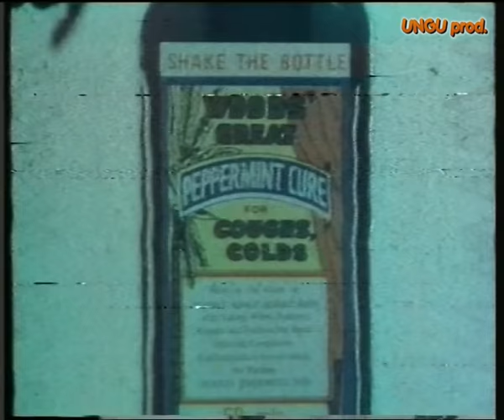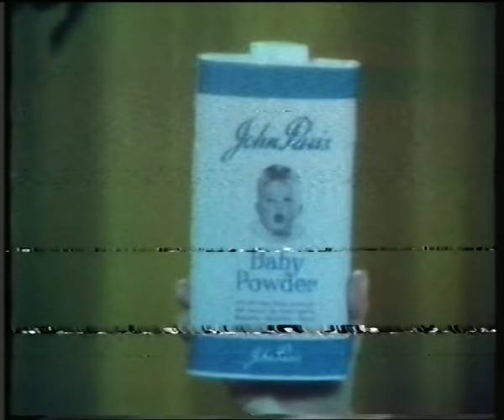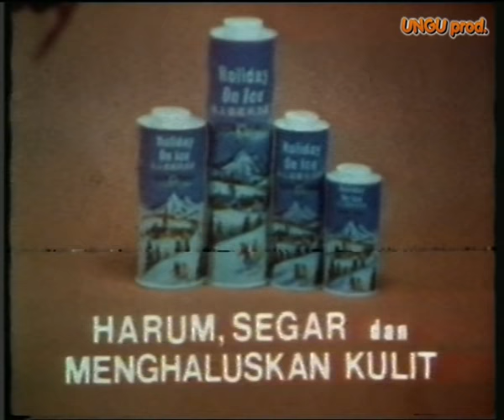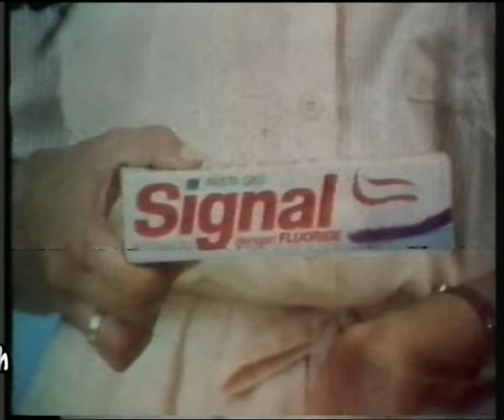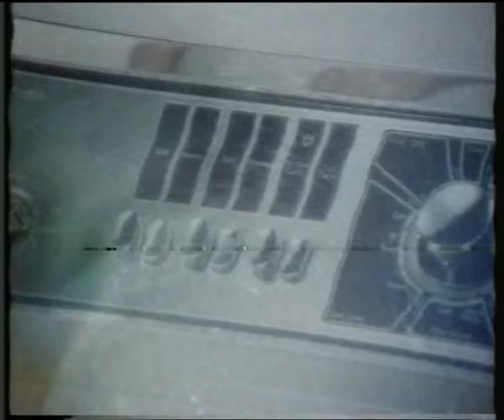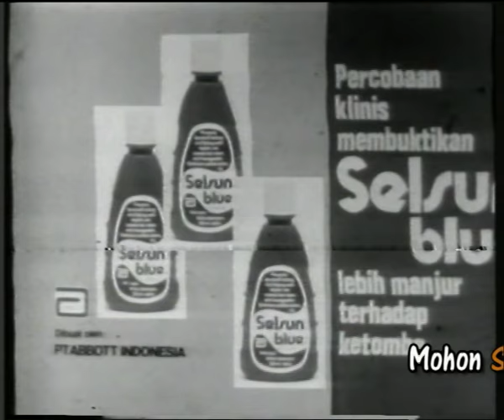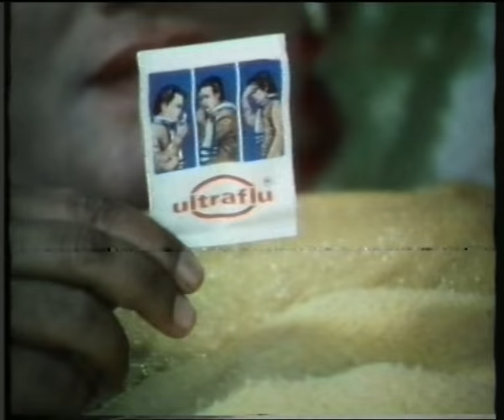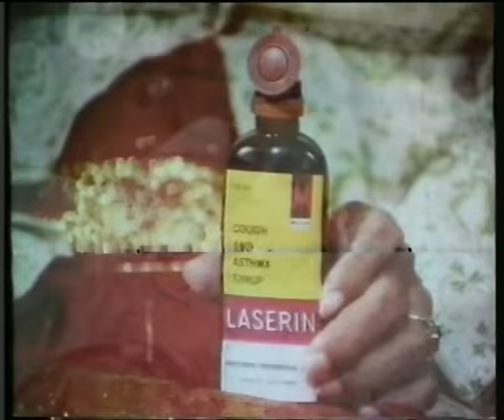Tayangan IKL4N PARIWARA di Thn 81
Kumpulan IKL4N PARIWARA yang Tayang di Tahun 1981